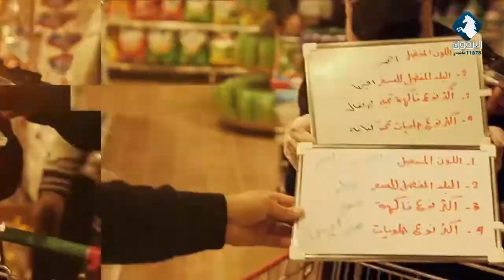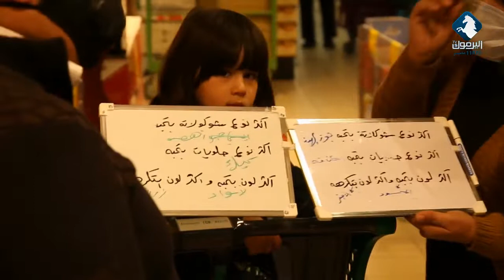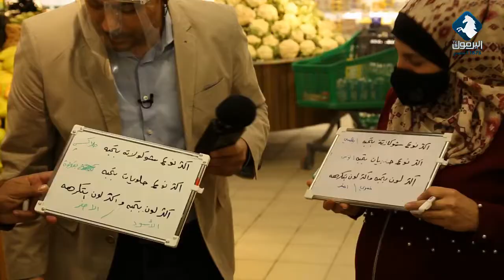شاهد ||​ الحلقة السادسة والعشرون من برنامج قدها​ 2 مع الزميل